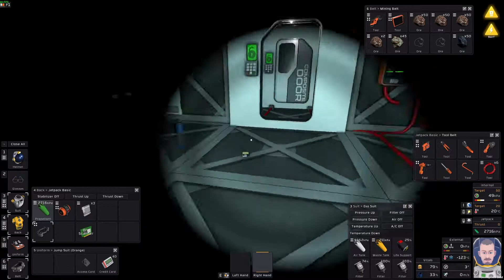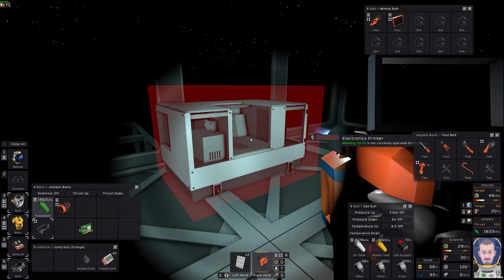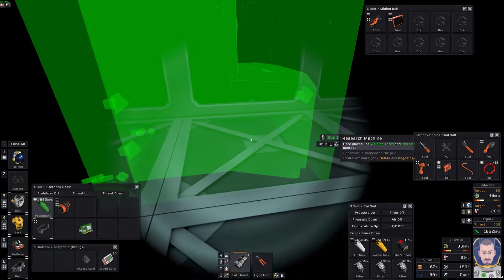Stationeers - Europa #2 - Endlich Atmosphäre [EideardVMR/Lets Play/Deutsch/HD/60FPS]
Sorry für die teilweisen Audiostörungen. Ab Folge 4 sollte es weg sein.